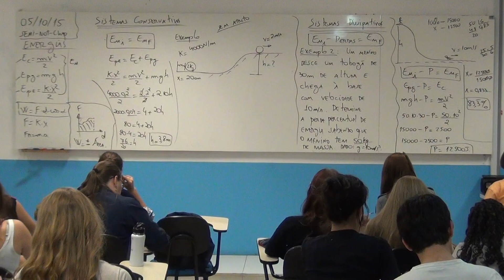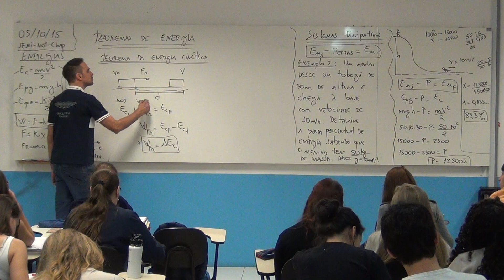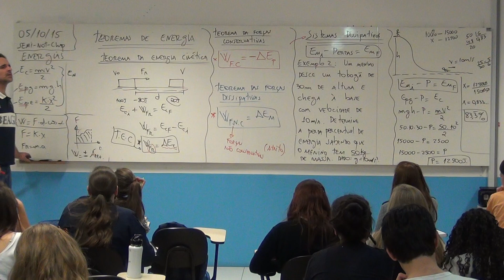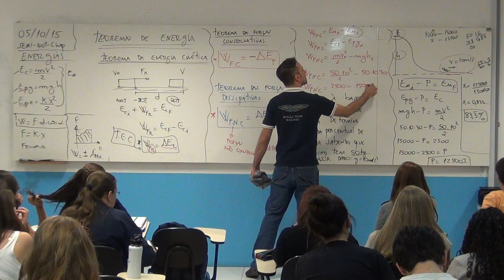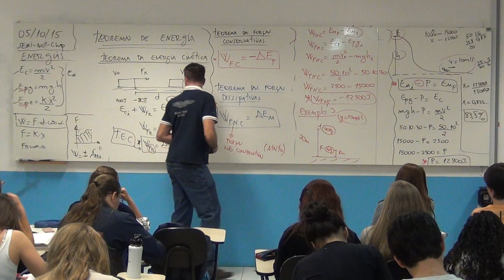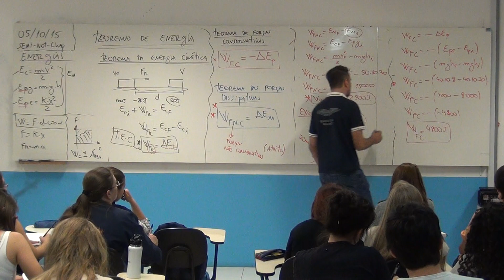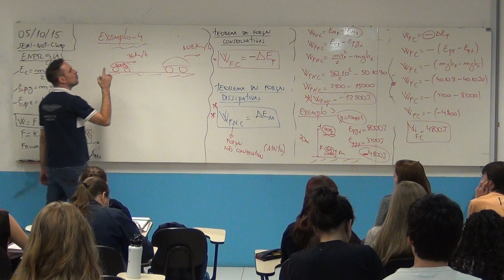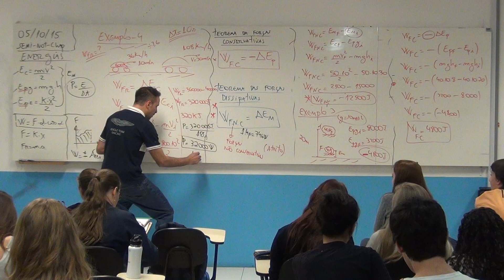Teoremas de Energia em Física (10/2015)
Nesta aula, abordarei os principais teoremas relacionados à energia, destacando especialmente o Teorema da Energia Cinética. Este teorema é fundamental para entender como a aplicação de uma força resultante a um corpo em movimento impacta sua energia cinética. Vamos ver alguns exemplos práticos para ilustrar como a variação de energia se relaciona com o trabalho realizado sobre o corpo e como isso se manifesta nas questões do vestibular.